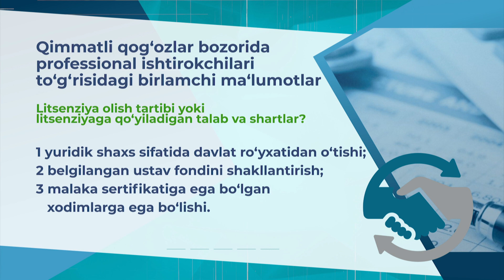Qimmatli qog‘ozlar bozorining professional ishtirokchilari to‘g‘risidagi ma’lumotlar (II qism)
📈Qimmatli qog‘ozlar bozorining professional ishtirokchilari to‘g‘risidagi birlamchi ma’lumotlar (II qism)

❓Professional ishtirokchi bo‘lish uchun kimga murojaat qilish kerak va qanday tartibda?

❓Litsenziya olish tartibi yoki litsenziyaga qo‘yiladigan talab va shartlar?

❓Bugungi kunda qimmatli qog‘ozlar bozoridagi professional ishtirokchilar soni nechta?

📲Batafsil ushbu video orqali tanishishingiz mumkin.